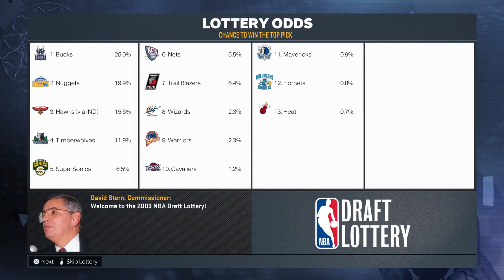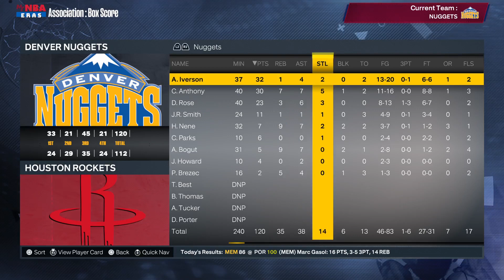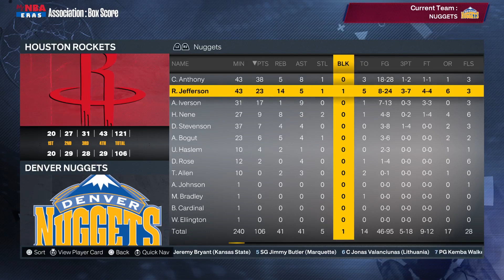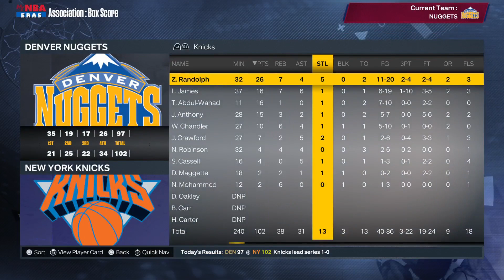Building Around Nuggets Carmelo & Iverson | NBA 2K23